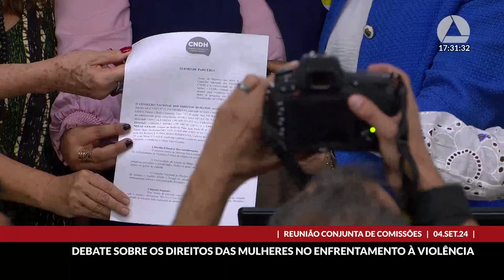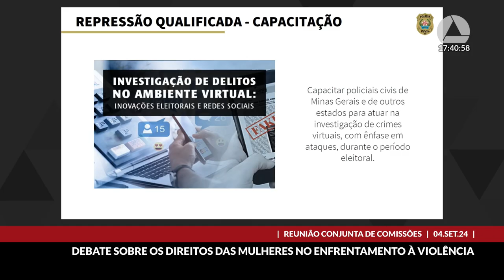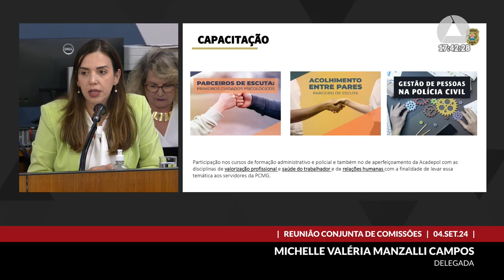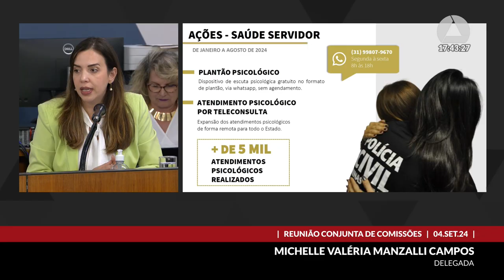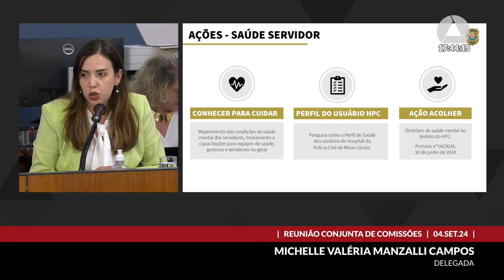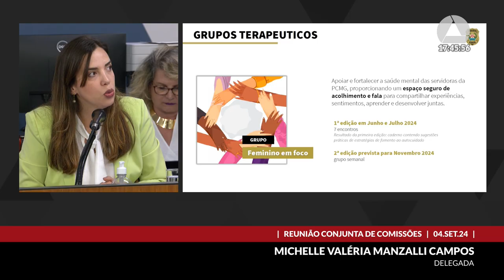04/09/2024 14:00 - Comissão de Direitos Humanos; Comissão de Defesa dos Direitos da Mulher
Finalidade da audiência: Debater os direitos das mulheres e os avanços e desafios no enfrentamento à violência política de gênero e à violência moral e sexual no serviço público e acolher a comitiva da missão do Conselho Nacional de Direitos Humanos.